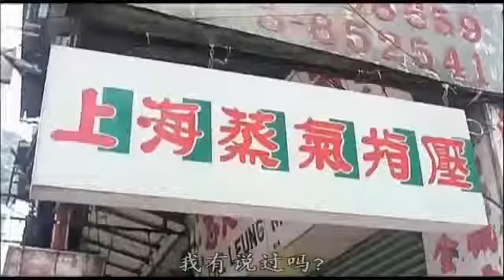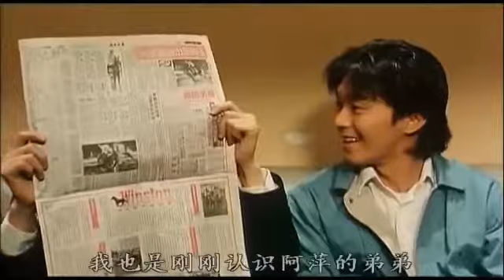新精武門 周星馳 吹簫